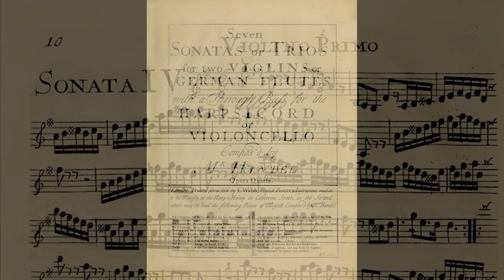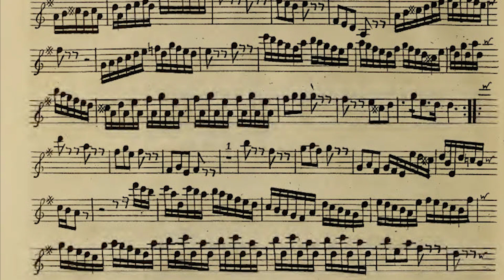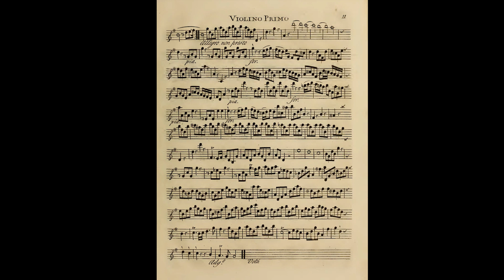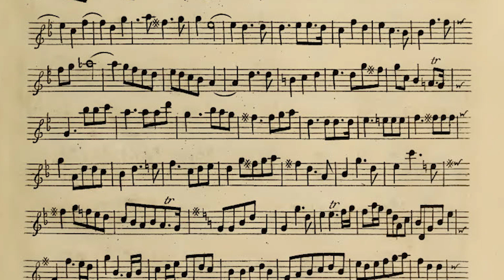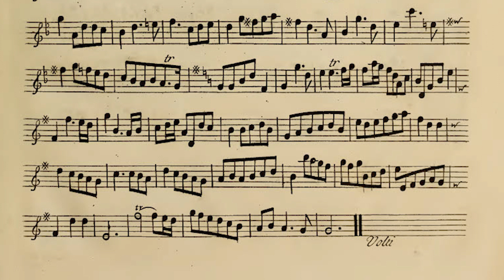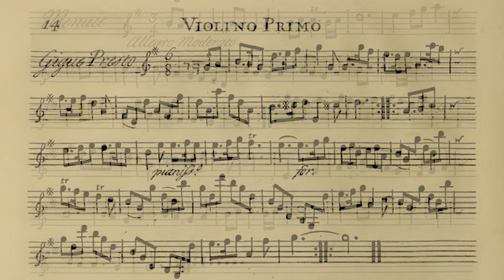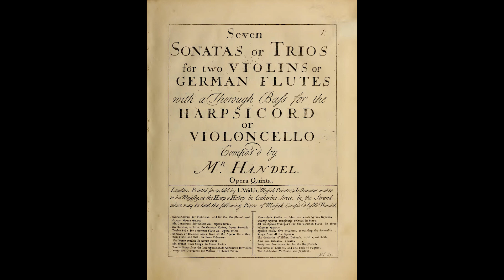Handel TRIO SONATA OP 5 NO 4 IN G MAJOR HWV 399 (First violin)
(Historical Instruments)
00:23 Allegro
02:46 A Tempo ordinario
04:46 Allegro, non presto
07:00 Passacaille
11:30 Gigue
12:43 Menuet